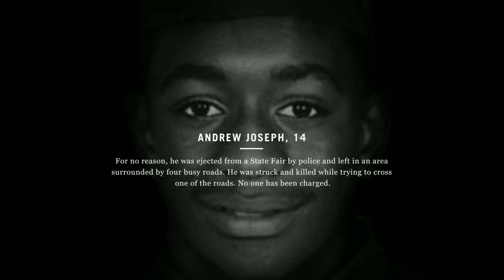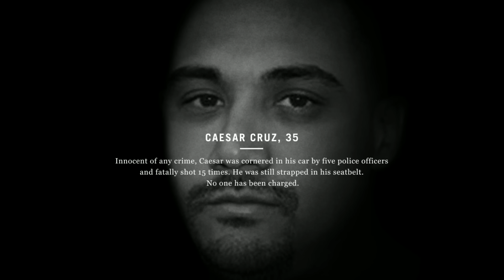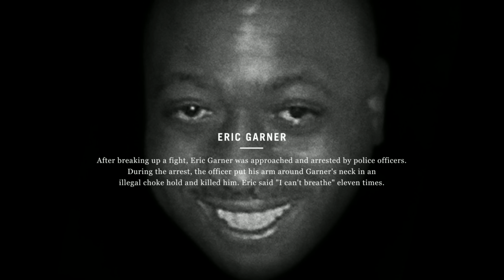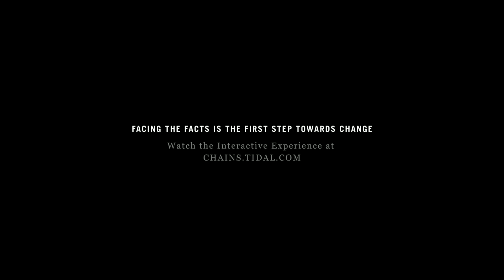Usher - Chains ft. Nas, Bibi Bourelly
on Firefox or Chrome on desktop.